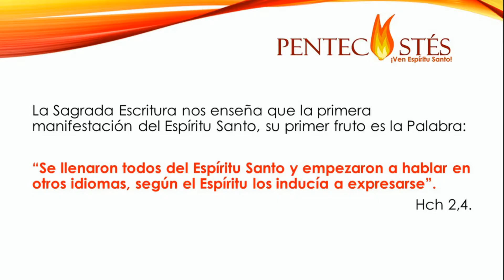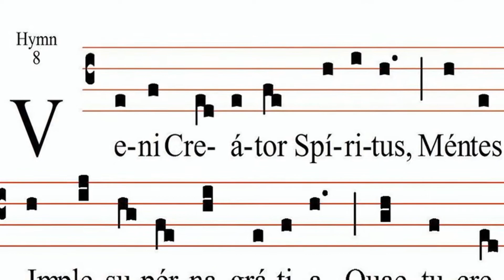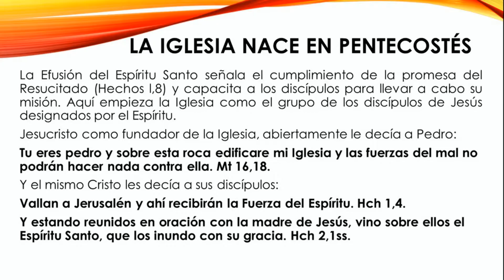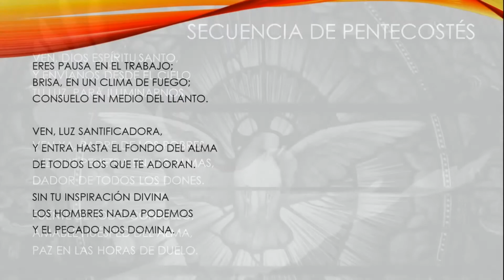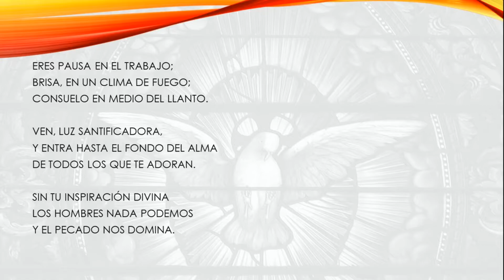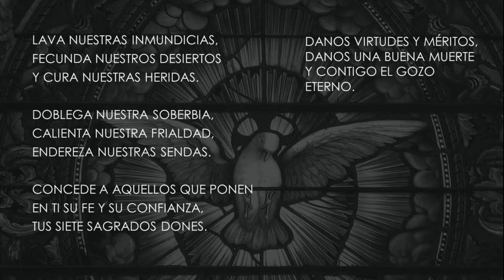Lección 2, Pentecostés.